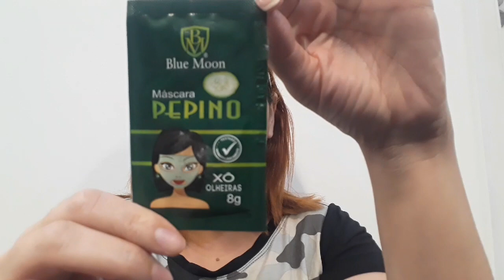Máscara de Pepino Xô Olheiras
Aquela mascara de pepino que faz toda diferença pra sua pele.